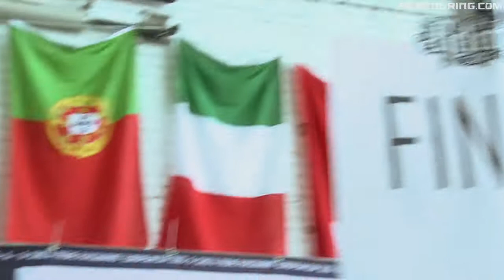PCEC2010 - Speed Contest 6th - Ilko Iliev / Bulgaria